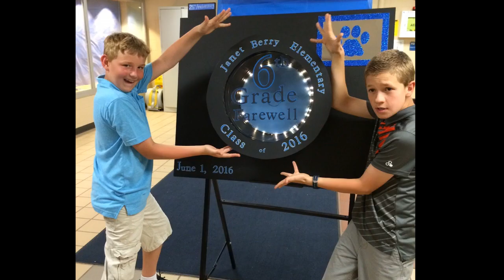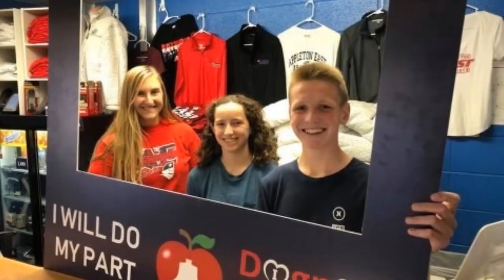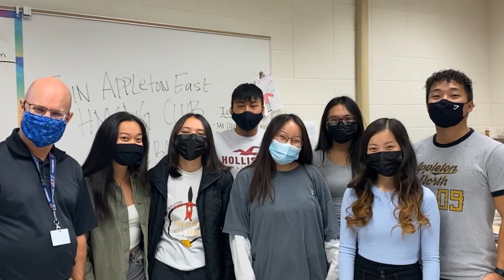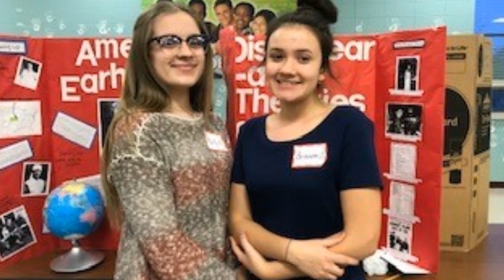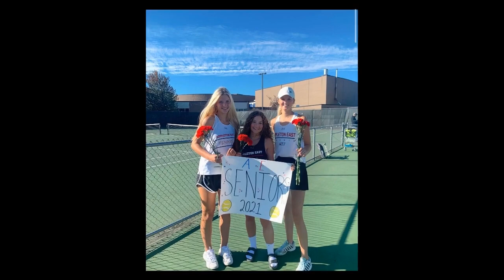Senior Video 2022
Appleton East High School Senior Video 2022